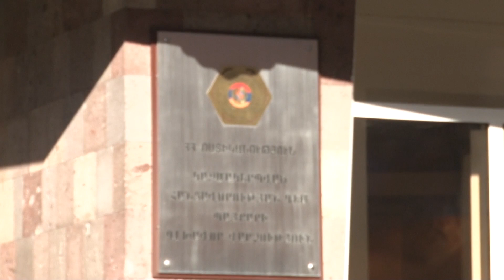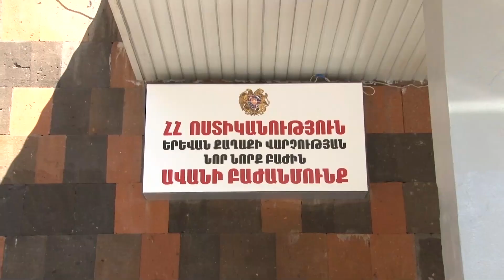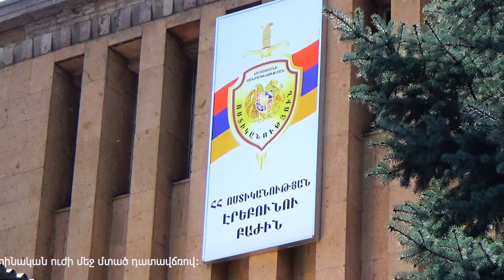«Հերթապահ մաս» 24․07․2019 Hertapah mas